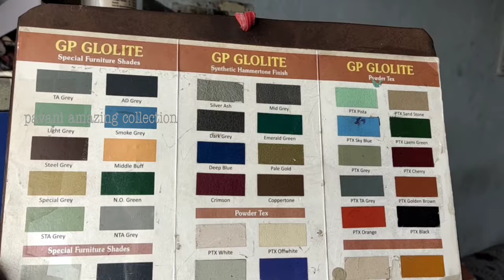Beeruva Manufacturers/ Beeruva shops in hyderabad-pavani amazing collections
Beeruva Manufacturers/ Beeruva shops in hyderabad